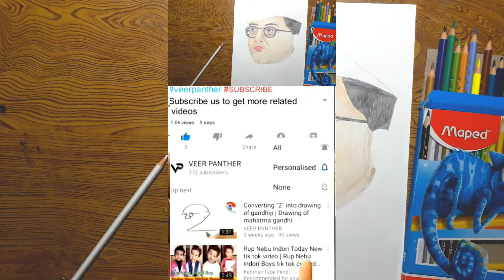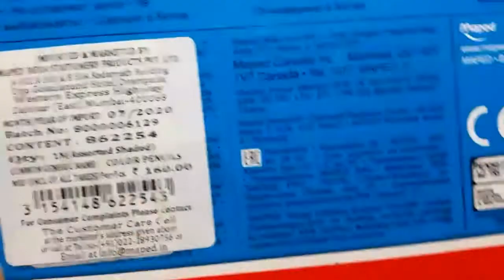WOW Subhash Chandra bosh REAL drawing easy tutorial | New & best color from amazon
Hi everyone
Welcome to a new drawing related video in this video i am drawing Subhash_Chandra_Bose drawing with the help of Maped pencil colour and 2rupees paper
 I am using phone for recording = Samsung j7NXT

Subhash Chandra Bose was a freedom fighter he was born to Prabhavati Bose née Dutt and Janakinath Bose on 23 January 1897 in Cuttack—in what is today the state of Odisha in India, but was then the Orissa Division of Bengal Province in British India. ... Subhas was the ninth child and the sixth son of his parents

and pls comment what drawing you want next.